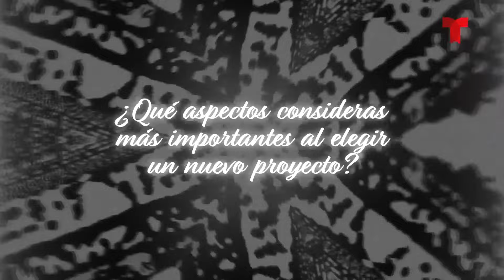Actores preparados vs influencers: Erika De La Rosa opina | Telemundo Entretenimiento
Video oficial de Telemundo Entretenimiento. Erika de la Rosa opina sobre la tendencia de contratar influencers y del avance de las mujeres en la industria. Valora la preparación y autenticidad en su trabajo como actriz y defiende la importancia de contar historias valiosas.